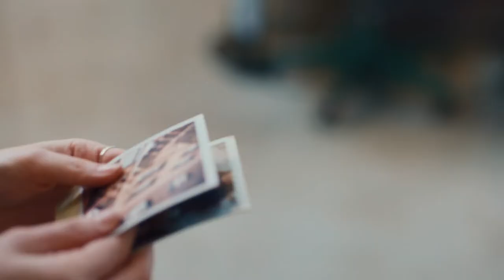'Gita Manifesto' Piaggio | 72andSunny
Shot over some very cold, snowy days in Boston in January 2018, this project unveiled Piaggio's innovations studios' latest design, the Gita. We created documentary content for them as well as short teaser spots.